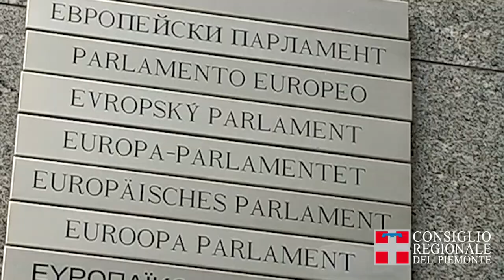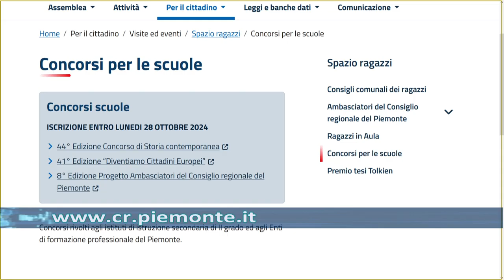Il nuovo Udp e i concorsi per le scuole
L'Ufficio di presidenza ha presentato le linee programmatiche dei prossimi 30 mesi e ha lanciato i concorsi per le scuole organizzati in collaborazione con l'Ufficio scolastico regionale.